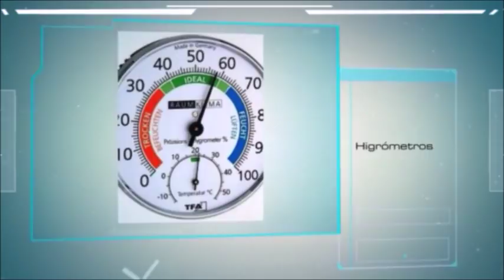Incubadora casera en una nevera.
Cómo se hace una incubadora casera en una nevera hecha paso a paso con bombillas, fácil y económica.